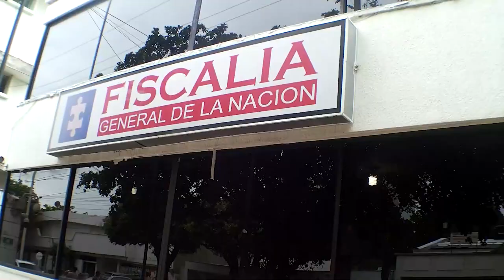EN SAN JUAN DEL CESAR, RECUPERAN ALGUNOS ELEMENTOS HURTADOS DE LA AGRUPACIÓN RAFA DAZA